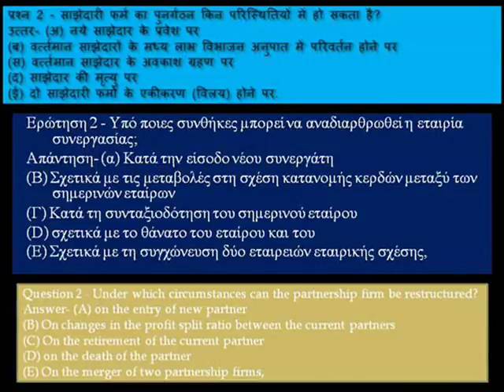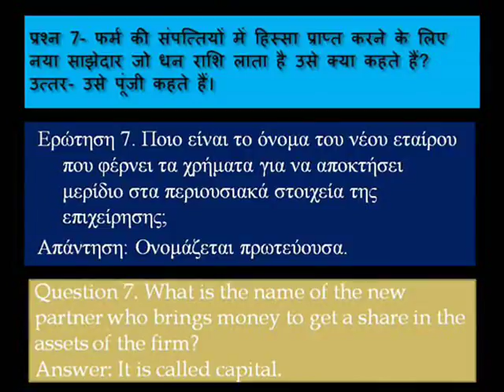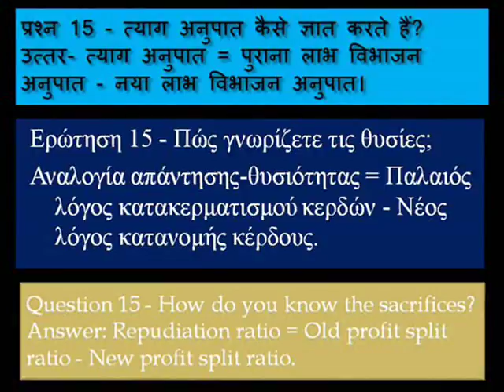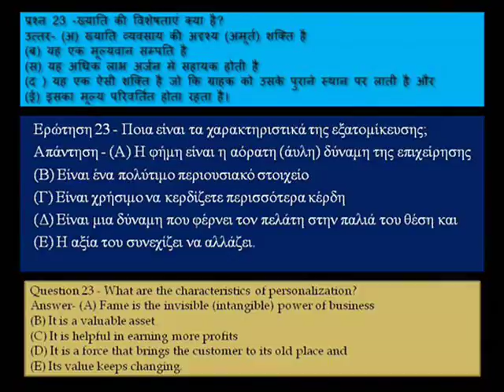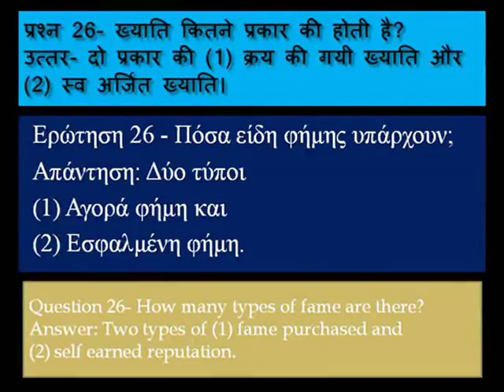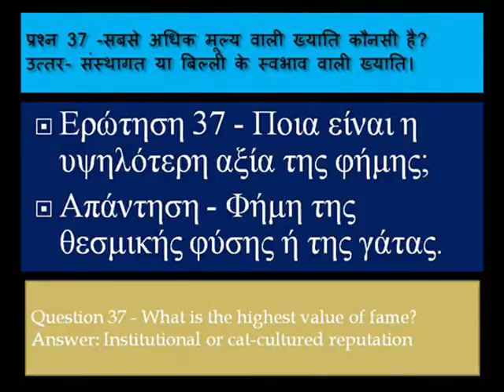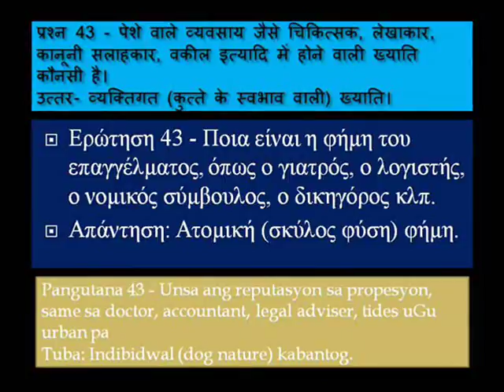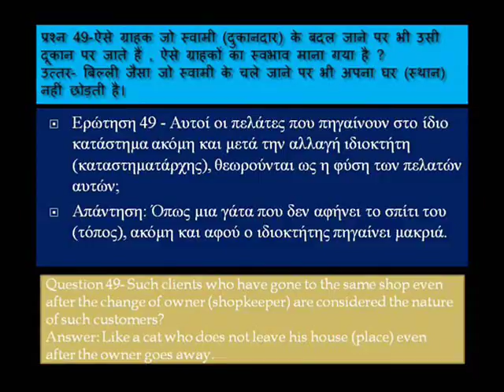नए साझेदार का प्रवेश New partner's entry Εισαγωγή νέου συνεργάτη